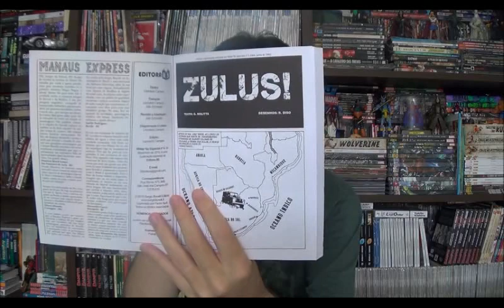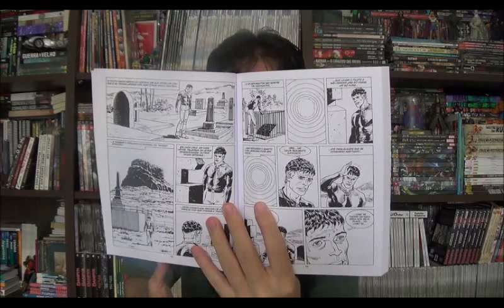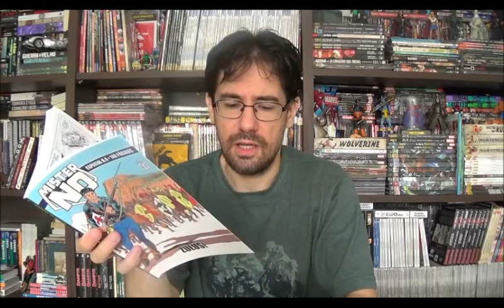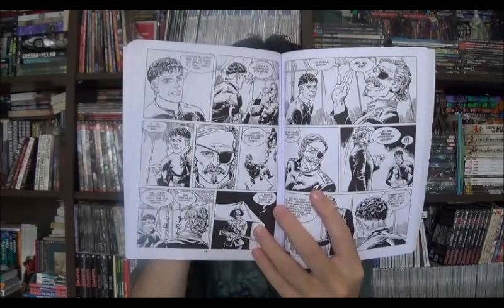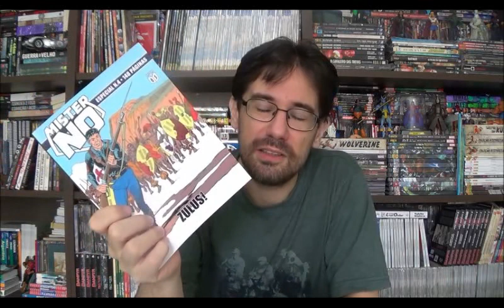Chapéu do Presto Especial - Mister No Especial 4: Zulus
Bem-vindos a mais um Chapéu do Presto Especial, no episódio de hoje falarei sobre uma revista que comprei pelo catarse e chegou na primeira semana de janeiro em casa, o último lançamento da editora 85, Mister No Zulus.

⚠ Link para compras na Amazon

Campinas - SP
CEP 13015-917